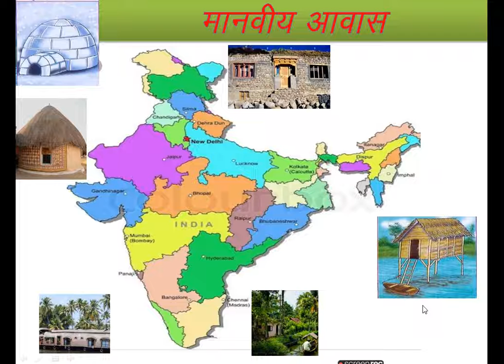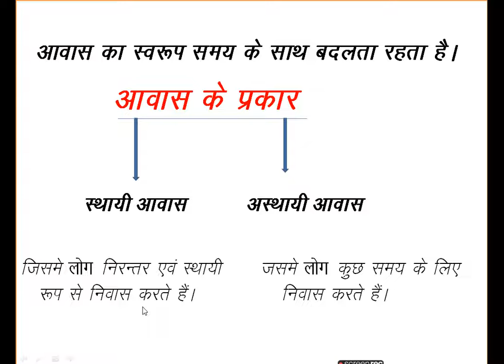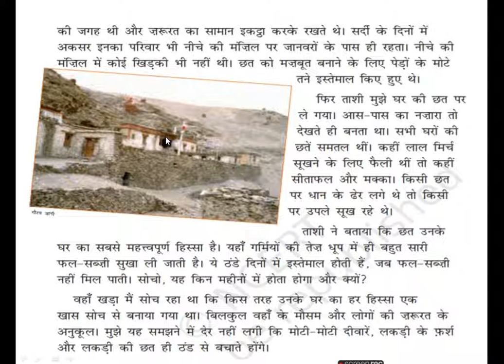Class-1 Aawas/ आवास/आश्रय Samvida Shikshak Varg 3 Environmental Studies (MPTET 2022)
Samvida Shikshak Varg 3 Environmental Studies (MPTET 2022)
Samvida Shikshak Varg -3 (MPTET 2022)
इस कक्षा में भारत में पाया जाने वाला विभिन्न मनुष्यो के आवास/आश्रय  के बारे में विस्तार से जानकारी दी गई है।
मानवीय आवास के 3 class है ं

यह class में मानव आवास के बारे में विस्तार से जानकारी दी गई है और यह कक्षा में MP TET संविदा शिक्षक वर्ग 3 के syllabus के अनुसार बताया गया है। साथ ही CTET
सभी शिक्षक भर्ती परीक्षा के लिए श्रेष्ट कक्षा हैं।
CTET
UPTET
SUPER TET
REET
MPTET

best think